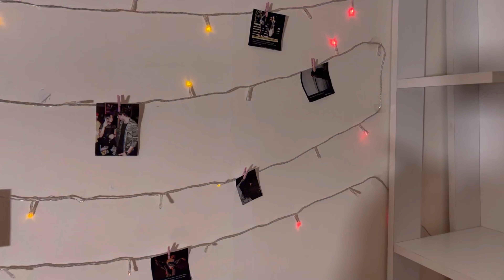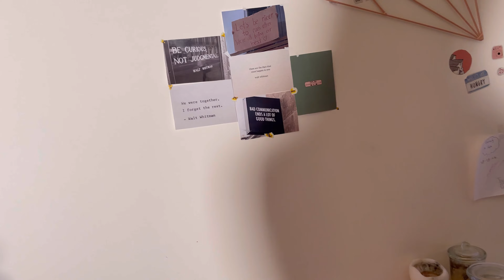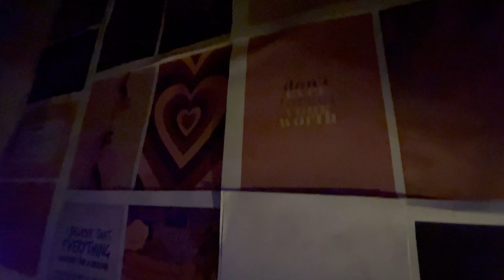DECORATE WITH ME : christmas room makeover 2021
Heyyy DECEMBER!!!
Best time of the year ❤️❤️
So in this video I shared with you my new room decorations *Christmas edition* 🎄

Instagram💕: rayanmasreyh

I'm on Instagram as rayanmasreyh. Install the app to follow my photos and videos.